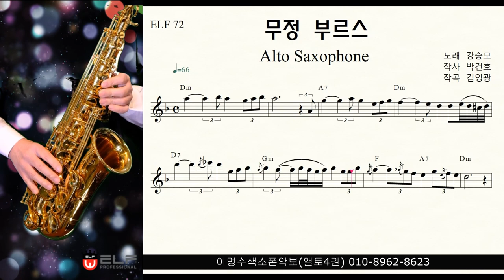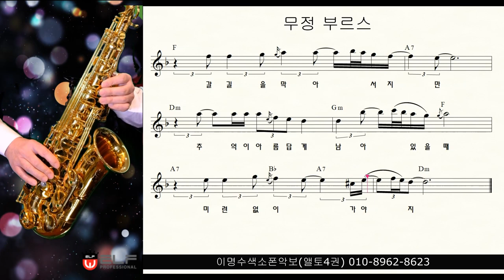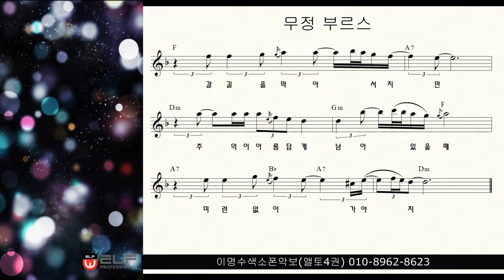무정 부르스 (강승모) ㅡ 앨토색소폰 이명수 엘프 ELF 반주기에 맞춘 꾸밈음 악보